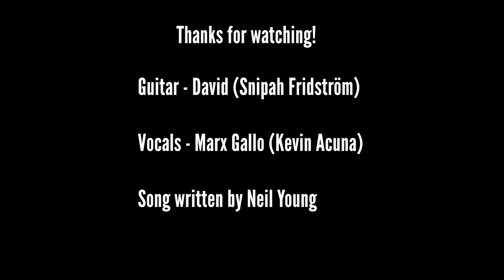Marx Gallo - Hey hey my my (Acoustic studio session cover)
Cover of Hey hey my my (written by Mr Neil Young)